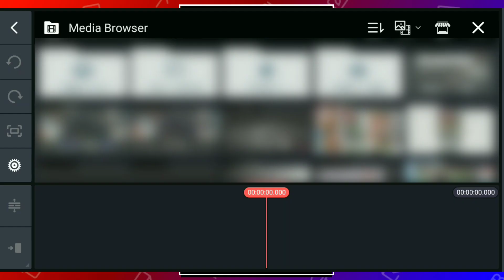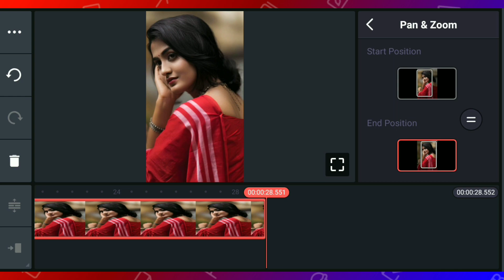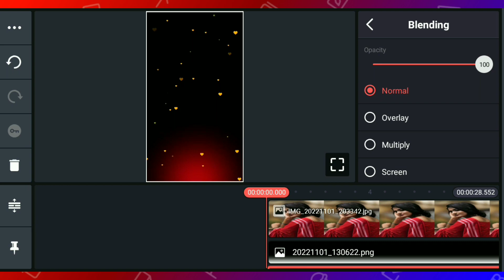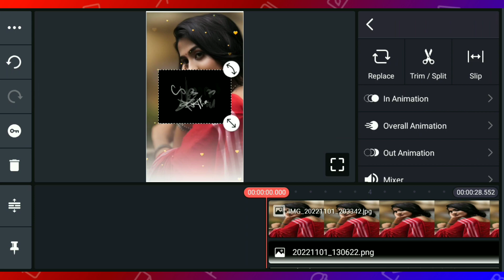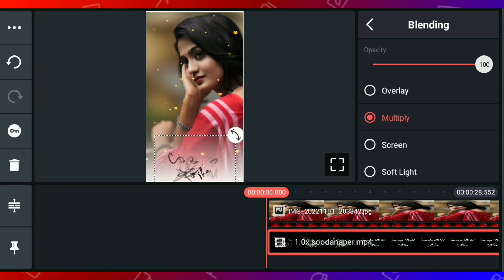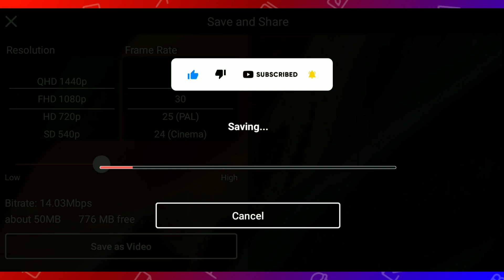Kinemaster Lyrics Video Editing In Tamil | Status Editing⚡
Kinemaster Lyrics Video Editing In Tamil | Status Editing⚡| kinemaster video editing👇
In this video I explained how to edit new trending shaking lyrics status video in kinemaster editor app.

Tamil video editing lyrics_video template_video birthday_editing insta_editing kinemaster editor app status video editing in Tamil kinemaster video editing. Tamil new reels video editing tutorial
Status video editing in Tamil whatsApp status editing in kinemaster editor app kinemaster editor app tutorial in Tamil. 4k Status editing in Tamil kinemaster video editing, video editing Tamil